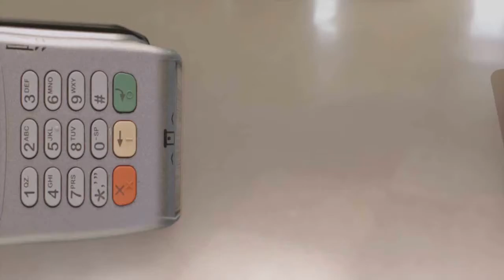ALUNOS DO CIEP ENCANTAM EM CIRANDA DE PRENDAS E ENTREVERO DE PEÕES.